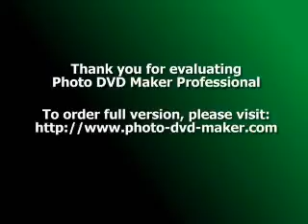Birthday Presentation-11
To celebrate 1st Birthday of my 1st baby Tehniyat Tasnia Tooba.
TOOBA on 10th Month